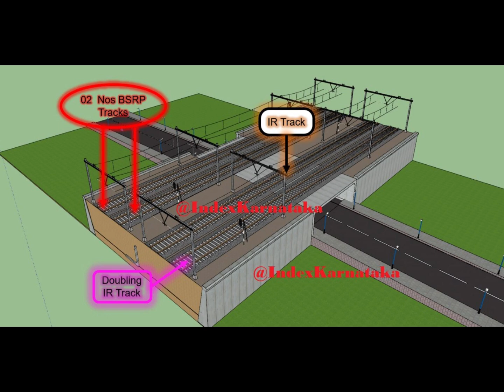Bengaluru Suburban Railway Project || Hebbal || Benniganahalli || Mallige Corridor-2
Video describes about challenges and plan of suburban corridor between Hebbal - Benniganahalli